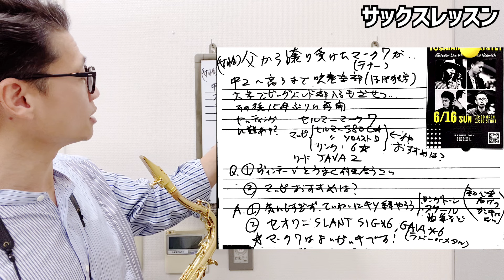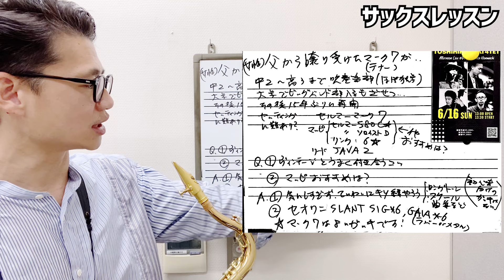(吹奏楽経験者テナーマウスピース相談)「ジャズサックスに1度挫折して再チャレンジするがおすすめマッピ教えて」あとマークⅦのディスりに反論？【サックスレッスン】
0:00 今回の質問内容

4:16 回答：2点の質問に対して

4:34 回答①ヴィンテージ楽器との付き合い方(セルマーマークⅦ)

8:01 回答②この方におすすめのマウスピース

★超おすすめライブ情報

2024年6月16日（日）

三木俊彦(AS)カルテット

メンバー
藪下ガク(G)
西川サトシ(B)
松田GORI広士(DR)

13:00 開場
13:30 開演

前売り予約3,000円
当日3,500円
配信1,800円

※ジャズライブ初めての方へ

★朗報

セオワニマウスピースはエンドーサーである私、三木俊彦の方で相談に乗ります！

代理店と連携して商品の手配・試奏・選定も承ります！

ご興味ある方は下記リンクからお気軽にご連絡ください。

★★お知らせ★★

1976年、神戸生まれ。

20代の頃から多数の著名なミュージシャンと共演する(北川潔(b)、井上陽介(b)、辛島文雄(p)、大石学(p)、峰厚介(ts)、 川嶋哲郎(ts)、多田誠司(as) 、山田穣(as)、石井彰(p)、古澤良治郎(dr)、 大坂昌彦(dr)、エディ・ヘンダーソン(tp)、オテロ・モリノー(std)など)。

2006年渡米、ニューヨークに移住し、Bill Saxton(ts)、James Carter(ts)、Greg Bandy(dr)などと共演するほか、レゲエ界の大物プロデューサー、Derrick Barnett のレコーディングに参加し、 多方面にわたる音楽活動を精力的に展開。

2013年、待望のファーストアルバム『HAPPY SONG』を発表。各地で大きな反響を巻き起こし、兵庫県立芸術文化センターでのCD発売記念コンサートは大成功を収める。

1stアルバム「HAPPY SONG」

◆楽器

◆リガチャー

◆リード

◆ストラップ

◆楽器

◆リガチャー

◆リード

◆楽器

◆リガチャー

Woodstone

◆リード